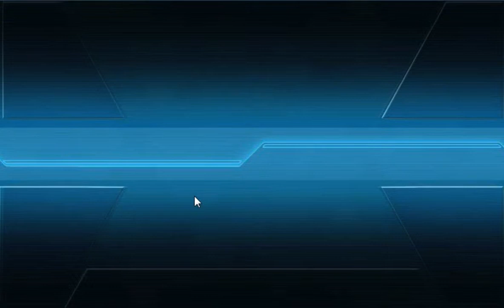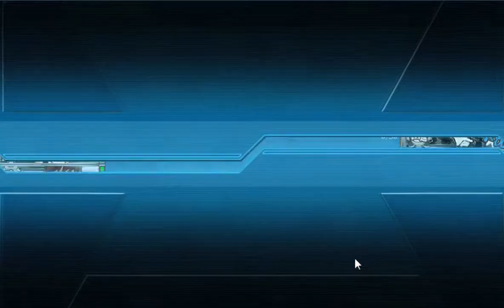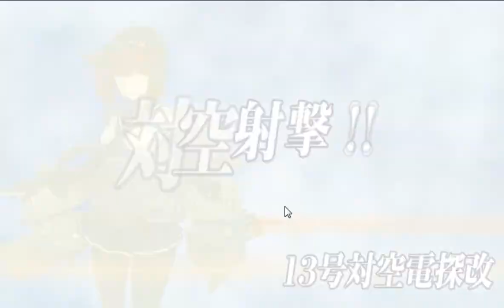Tanaka Kensuke, If This Is What You Want Then So Be It.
I'm gonna quit recording all events for Kancolle from now on. Well, I will record them if I'm in the mood but I'm not gonna do it if I'm not enjoying the event.

I'm sorry that this video isn't very uplifting to watch, Ladies and Gents.

And to Mr Tanaka Kensuke,

You win. I sort of understand why Zak quit back then now. You're not making this worth our time anymore so no, your events suck and we're not gonna entertain you anymore. I'm still gonna play the game but at my own terms - unless you get your act together then that's it this will be my Final Event. Period.

Now I need to lie down. I don't know if I could upload anything in the other days of the weekend but I'll see what I can do.